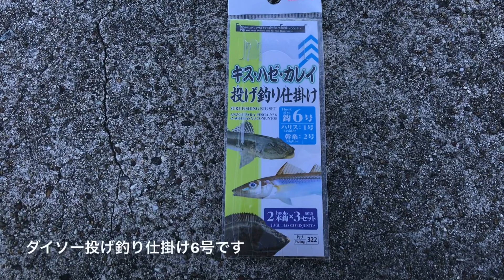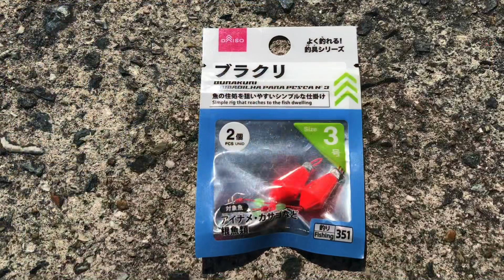虫エサじゃなくても釣れる？パワーイソメで投げ釣りすると 知多半島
虫エサじゃなくても釣れる？パワーイソメで投げ釣りすると 知多半島です。キス釣り、ハゼ釣り、シロギス、ちょい投げ、人工餌、あきじー

□使用BGM

・魔王魂